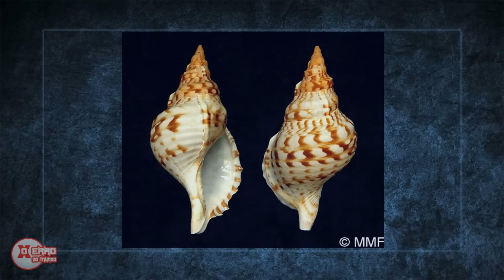Tritão o rei dos mares - MITOLOGIA GREGA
Na mitologia grega Tritão é o rei dos mares, ele é filho do deus Poseidon e governas os abismos mais obscuros dos oceanos.

▬▬▬▬ LINKS E INFORMAÇÕES ADICIONAIS ▬▬▬▬